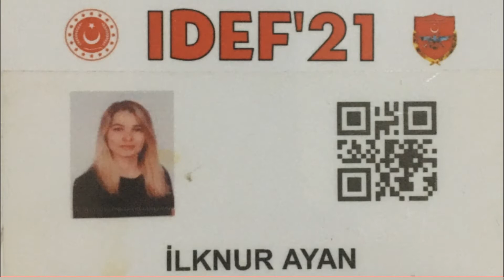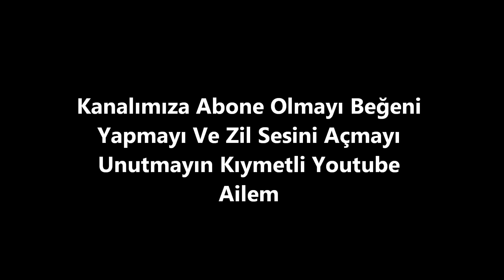SARSILMAZ Silah MoDelleri - IDEF'21 15'inci Uluslararası Savunma Sanayii Fuarı (Bölüm-4)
Müzik [NCS]

Türk savunma sanayisinin son dönemde geliştirdiği ürünlerin vitrine çıkacağı 15'inci Uluslararası Savunma Sanayii Fuarı (IDEF 2021) kapılarını açtı.
TÜYAP Fuar ve Kongre Merkezi'nde düzenlenen fuar, Cumhurbaşkanlığı himayesinde, Milli Savunma Bakanlığı ev sahipliğinde, Türk Silahlı Kuvvetlerini Güçlendirme Vakfı yönetim ve sorumluluğunda gerçekleşiyor.
Dünyada düzenlenen 32 savunma sanayisi fuarı arasında katılımcı firma sayısı itibarıyla üçüncü sırada yer alan IDEF, Türkiye'nin bir dünya markası olarak 15'inci kez düzenleniyor.

AYAN Ailesi
Ayan Ailesi